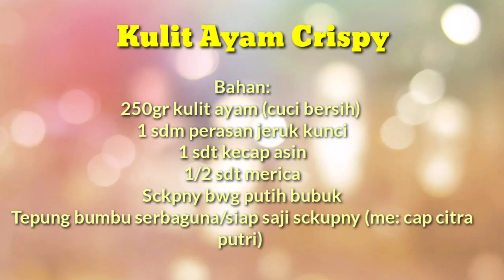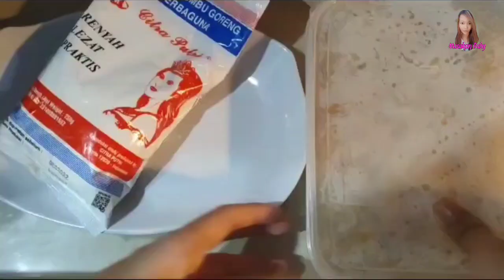Kulit Ayam Crispy/Crispy Chicken Skin Rasanya Gurih Dan Renyah, Cocok Untuk Camilan Atau Lauk Makan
Bahan:
250gr kulit ayam (cuci bersih)
1 sdm perasan jeruk kunci
1 sdt kecap asin
1/2 sdt merica
Sckpny bwg putih bubuk
Tepung bumbu serbaguna/siap saji sckupny (me: cap citra putri)

Cara membuat:
-Potong kulit ayam sesuai selera
-Lalu rendam sebentar dengan perasan jeruk kunci
-Kemudian di cuci bersih
-Bumbui kulit ayam dengan kecap asin, merica dan bwg putih dgn wadah yg tertutup
-Kemudian masukkan kulkas krg lebih 1 jam ,agar bumbu meresap
-Panaskan minyak goreng
-Keluarkan kulit ayam dari kulkas
-Diwadah, tuang tepung siap saji
-Baluri kulit ke tepung bumbu, lakukan hingga habis
-Goreng dgn api sedang, hingga kulit ayam kuning kecoklatan
-Dan kulit benar2 kering merata
-Angkat dan tiriskan
-Jika sudah dingin masukin toples
-Siap disajikan dengan cocolan saus sambal

Crispy Chicken Skin / Crispy Chicken Skin Tastes Savory And Crispy, Perfect For Snacks or Side Meals

 Material:
 250gr chicken skin (wash)
 1 tablespoon key orange juice
 1 teaspoon soy sauce
 1/2 teaspoon pepper
 Sckpny white powder
 Multipurpose spice flour / ready to eat sckupny (me: stamp the image of a princess)

 How to make:
 -Cut chicken skin according to taste
 -Then soak briefly with a squeeze of key lime
 -Then wash it clean
 - Season the chicken skin with soy sauce, pepper and garlic with a closed container
 -Then put in the refrigerator for about 1 hour, so that the spices are absorbed
 -Heat the cooking oil
 -Take the chicken skin out of the refrigerator
 -Dyeed, pour flour ready to eat
 -Balain the skin into the seasoning flour, do it until it runs out
 -Fry over medium heat, until the chicken skin is golden brown
 -And the skin is completely dry evenly
 -Pick up and drain
 -If it's cold put in the jar
 - Ready to be served with a dip in chili sauce

Selamat bergabung di Vlia Cooking Channel !!! Channel ini khusus berbagi aneka resep masakan dan cara membuatnya dengan mudah dan praktis.dari resep masakan yang paling mendasar sampai masakan utama baik dari dalam maupun luar negeri yang di antaranya ada masakan sederhana,masakan indonesia,aneka cemilan/minuman,kue dan lain lain.
Channel ini bisa sangat membantu bagi kita yang suka hobi memasak.saya bukanlah koki yang hebat,tapi saya hobi memasak dan dengan senang hati saya akan membagikan semua resep dan cara memasak yang pernah saya pelajari pada kita semua. Semoga Channel ini bisa bermanfaat tuk terus meningkatkan hobi kita.